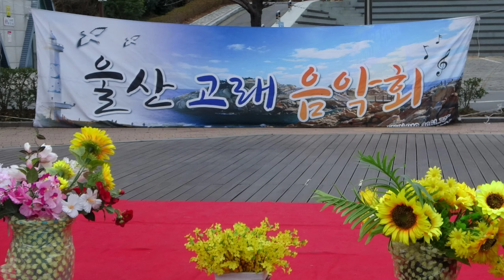장구 송아외1명:나무꾼(원곡:박구윤) 울산 고래음악회 선암호수공원 설날 특집 공연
2020년1월25일 울산 고래음악회 선암호수공원 설날 특집 공연
🎶장구 송아외1명:나무꾼(원곡:박구윤)